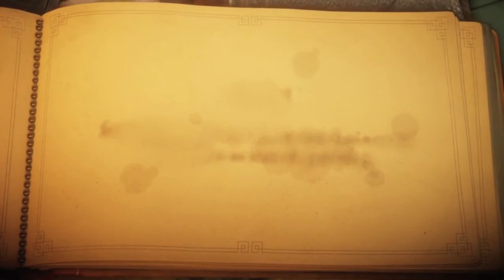Unravel Episode 1: Welcome to Boxing Llamas Entertainment!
Boxing Llamas Entertainment is a fun, crude, and sometimes interesting gaming channel dedicated to delivering (hopefully) some laughs!

This video is a nice, simple, kind of crude, and fun playthrough of the indie game Unraveled.